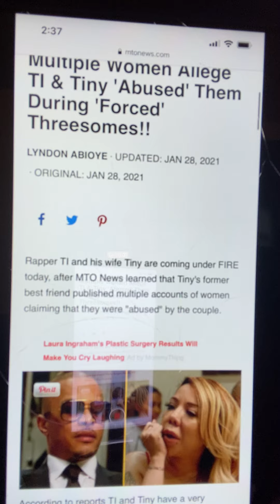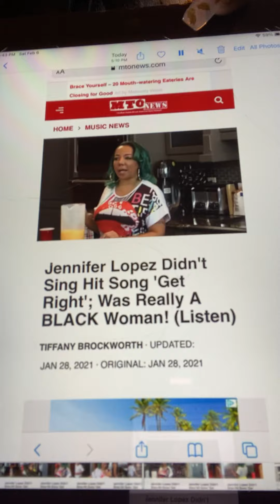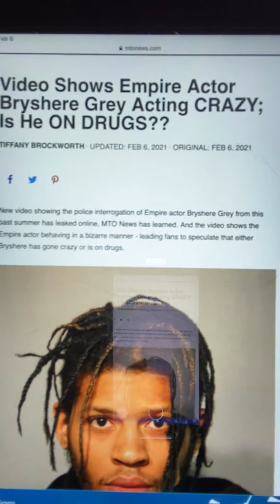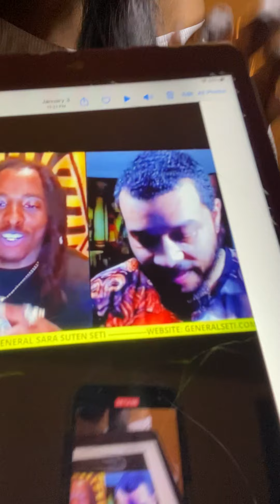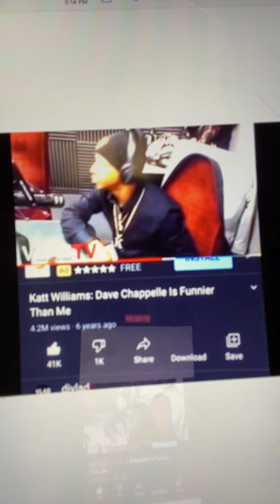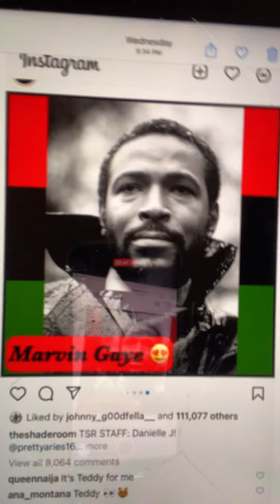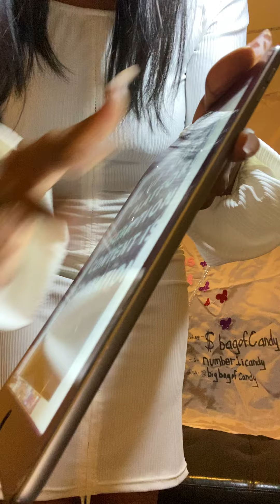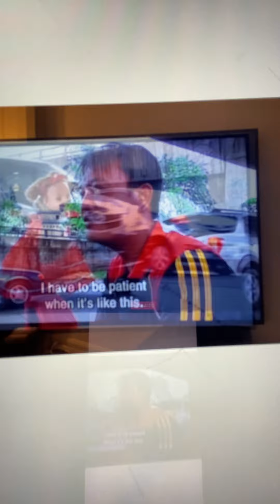Celebrity Rant (recap of my prior videos) I was Correct 🎯💯